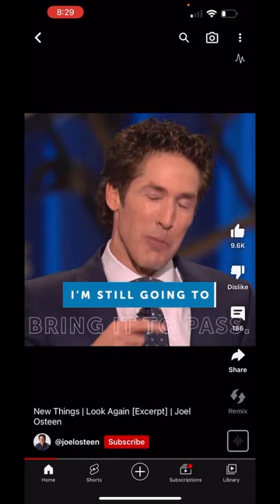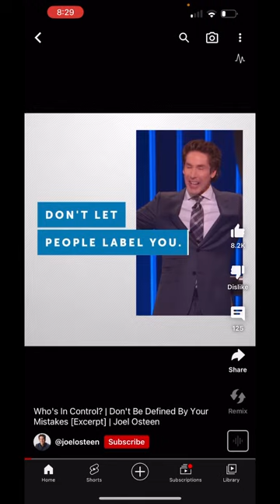YAH Gave Me Dream of Joel Olsteen’s Unexpected Death‼️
2. Dream from Yah:Exposing the Chilling Reality of Bill Gates and Oprah's Dark Power Over Food and Land

8. Dream: God Gave Me A Dream of @PeachMcIntyre : Did She Use Witchcraft (SELL HER SOUL) To Gain Fame!!